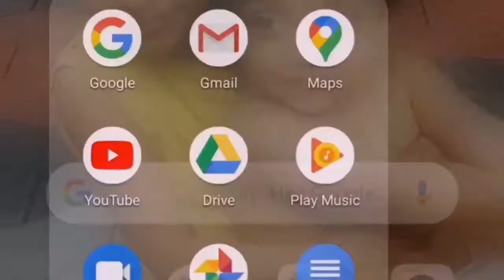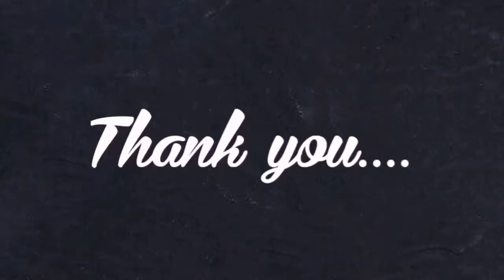😋😋Restaurantil നിന്നും കിട്ടുന്ന അതേ രുചിയിൽ നമ്മുക്ക് gulab jamun ഉണ്ടാക്കിയാലോ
Hai friends,
Thank u for stopping by my channel.  In this video i am preparing restaurant style gulab jamun.

jessa_and_jeena

see you all in another video..
lots of love
jessa & jeena